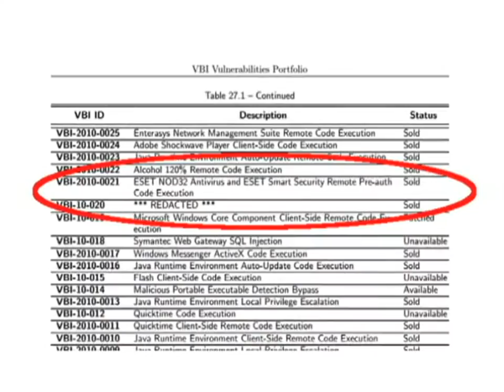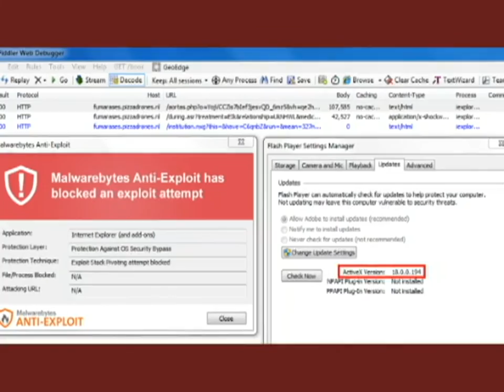LM 130715 - Riesgo en Flash, Conexión "Li-Fi", App anti secuestro, ¡Ups! lo hizo otra vez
Se transmite lunes a viernes 9 de la noche por Megacanal Laguna y

TEMAS DEL DÍA:

Seguridad Informática

 - Riesgos en Adobe Flash
La firma Hacking Team dejó a entrever la posibilidad de que el ataque sufrido fue obra de un gobierno y no de un colectivo de hackers, como dimos a conocer hace una semana.
Documentos filtrados tras el ataque, revelaron un listado de clientes entre los que se encuentran diversos países e incluso algunas corporaciones y gobiernos estatales mexicanos.  Entre los 400 GB de datos confidenciales distribuidos vía BitTorrent, también se reveló que una de las aplicaciones más vulnerables y por lo tanto más utilizadas para realizar los ataques a usuarios es la herramienta Flash de Adobe.  Hasta el momento se han reportado tres fallas críticas de seguridad que eran utilizadas por los programadores de Hacking Team para instalar sus herramientas de espionaje y control total del sistema, que luego vendían a los gobiernos involucrados.

Las luces LED podrían servir para mucho más que sólo iluminar nuestras calles y hogares.  Esa es la apuesta de la empresa mexicana de software Si-Soft, que ya trabaja  junto con investigadores del ITAM en el desarrollo y comercialización de un nuevo sistema de transmisión de datos de alta velocidad llamado Led Communication, capaz de alcanzar una velocidad de 10 Gbps.  La tecnología de Comunicación por Luz Visible podría reemplazar al actual Wi-Fi y ya está siendo llamada Li-Fi, por “luz” en inglés.  El sistema fue originalmente visionado por un equipo de investigación escocés.  Con un sólo foco LED, por ejemplo de una lámpara en el cuarto, se puede compartir información  10 mil veces más rápido que el Wi-fi, como videos, música, fotos o documentos.  Además garantiza  que la transmisión es segura y la información no sale de una habitación, ya que a diferencia de las redes inalámbricas actuales, la luz no puede atravesar una pared.  La tecnología ya está siendo usada en México por unos 300 clientes para diversos usos, desde comunicación corporativa hasta el entretenimiento, como hoteles y hasta dependencias gubernamentales.  Una de sus ventajas de Li-Fi es la dificultad para recibir ataques externos, debido a que está basada en ondas de luz en vez de ondas de radio y esta última característica la convierte en ideal para su uso en hospitales donde suele haber aparatos que emiten radiación.

Aplicaciones Móviles

 - App contra el secuestro
Una app desarrollada por un mexicano llamó la atención durante el concurso Mobile4Change de Telefónica, llevado a cabo la semana pasada en Madrid.  Angel Carrillo, de 23 años de edad, creó NeuroApp Suces, una herramienta contra el secuestro que envía las coordenadas de la ubicación de una persona a una persona de confianza o a la policía en caso de emergencia, además envía un mensaje pidiendo ayuda y activa el seguimiento de geo coordenadas. La alerta es emitida sin importar si el usuario cuenta con saldo o conexión de datos y se vuelve a enviar cada dos otros minutos con la nueva ubicación, si es el caso.  La app desarrollada por el joven ingeniero reconoce la voz del usuario y se activa cuando éste dice una palabra secreta. Otro de los posibles escenarios para usarse es cuando una mujer es víctima de maltrato doméstico.
La app lleva un 90% de avance, pero Carrillo aún requiere de un patrocinio para concluir las pruebas y ajustes finales.  Prevé tener una aplicación funcional en tres meses.  Aunque la aplicación está hecha para cualquier persona, de un inicio la diseñó pensando en las mujeres.  Esto lo hizo ganador en la categoría “Empoderamiento de la Mujer” de Mobile4Change.  En la competencia participaron 705 jóvenes de 39 países diferentes.   El premio del mexicano fueron mil 500 euros (o unos 26 mil pesos mexicanos) más la posibilidad de presentar su proyecto a diferentes inversionistas.

 - ¡Ups! lo hizo otra vez
¡Ups, lo volvió a hacer! Pero no le voy a hablar de eso sino de uno de los videos más vistos el día de hoy que está muy ad hoc al asunto.  Se trata de un cover al estilo Marilyn Monroe de una canción de Britney Spears a manos de PostmodernJukebox quienes ya anteriormente han creado otros videos virales.